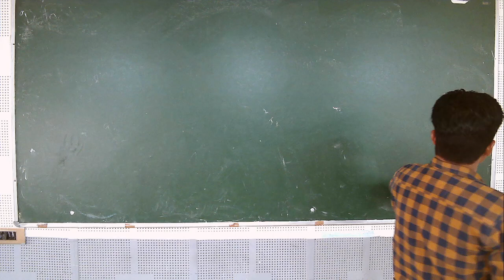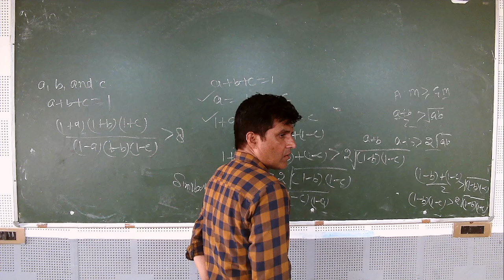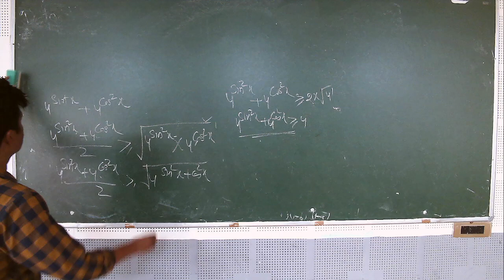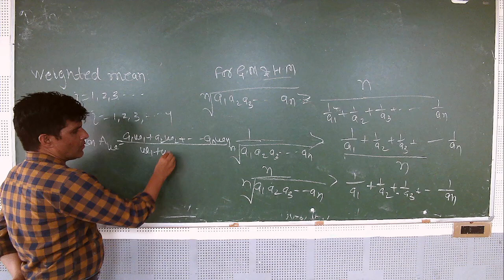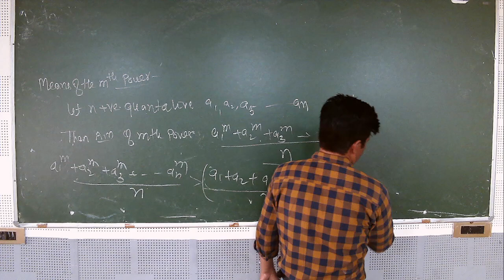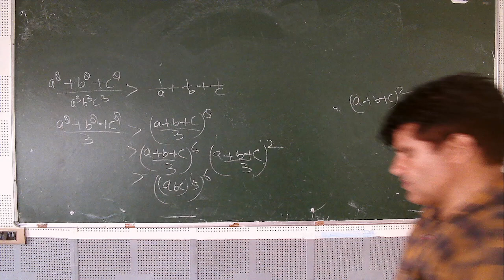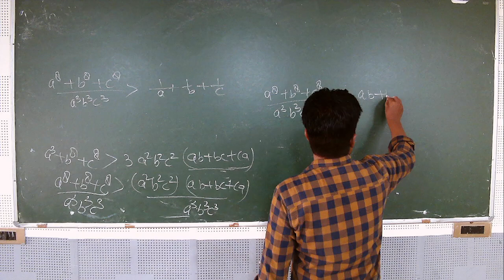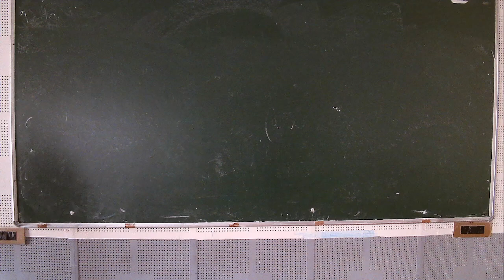IIT/JEE - MATHS (Sequence and series-9) BY MR. MOHD. FAHIM KHAN